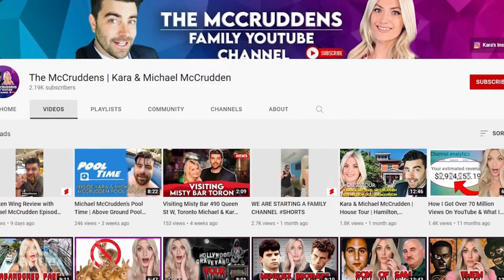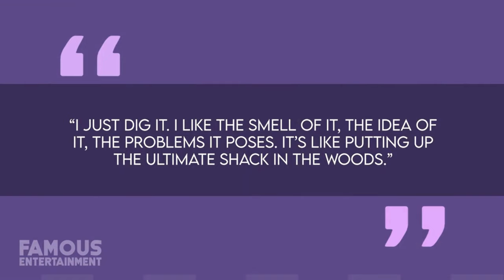Michael Keaton's $10 Million Santa Barbara Ranch | Real Estate Baron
Join us as we explore the stunning homes of Michael Keaton, from his first mansion in Pacific Palisades to his sprawling Montana ranch. Discover how this iconic actor, known for roles in ‘Beetlejuice’ and ‘Batman’, has built an impressive real estate portfolio.

Timecodes:
0:00 - Introduction
1:00 - Michael Keaton’s Career Journey
2:30 - First Home in Pacific Palisades
4:00 - Other California Properties
6:30 - The Montana Ranch
8:00 - Conclusion